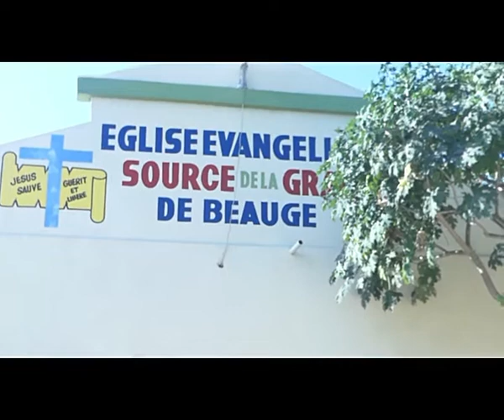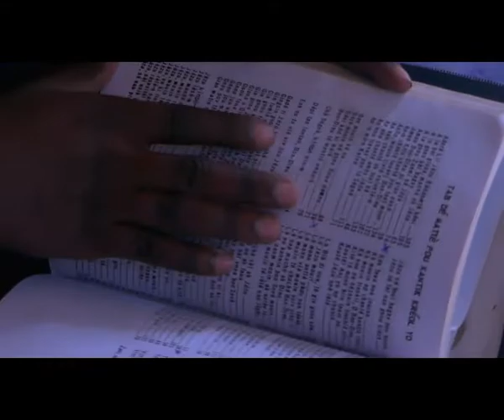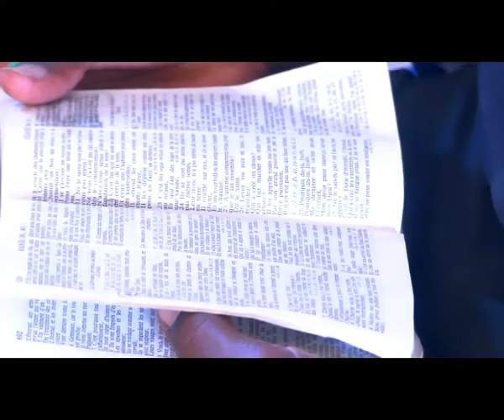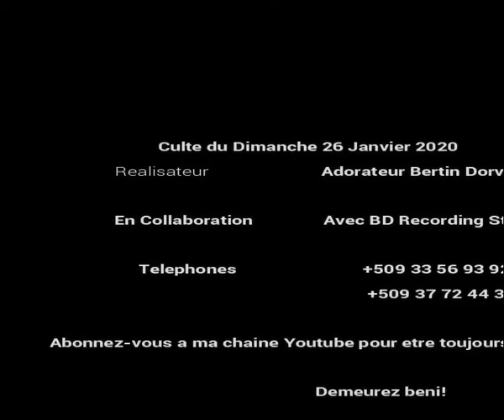Église source de la grâce de Beaugé ( route malpasse)